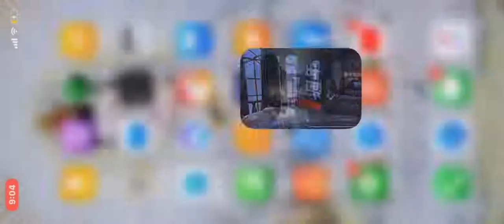來看看團長說的流言是不是真的？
就是把你想要的動作按著，在按換角色 醬就可以了